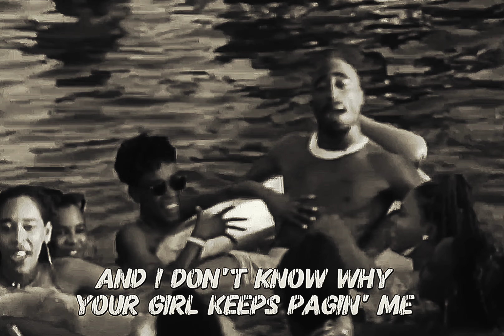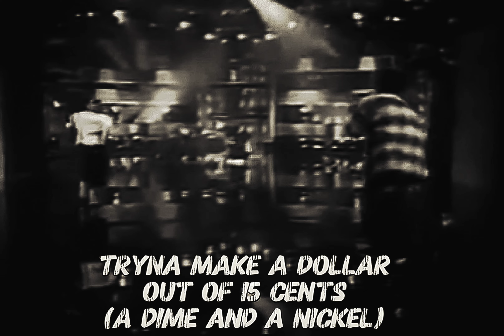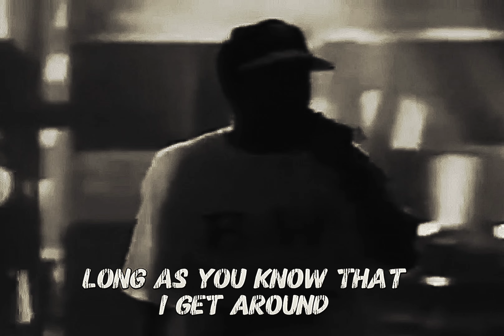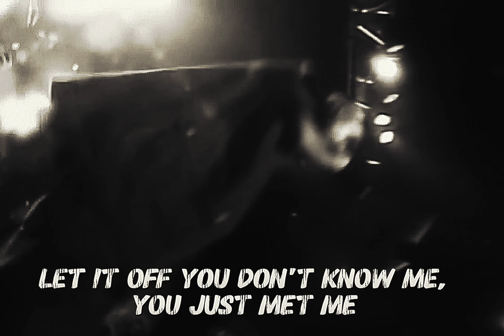2Pac - I Get Around (Bass Version)(DJ Organic Edit)(Dirty Lyrics)[High Quality Remastered] 4K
The Strictly 4 My N.I.G.G.A.Z’s Song 2Pac - "I Get Around“ Was Sampled Of, "Step in the Arena“ by Gang Starr. Produced by The D-Flow Production Squad. The Strictly 4 My N.I.G.G.A.Z’s Song 2Pac – "I Get Around“ Was Sampled Of “Impeach the President” by The Honey Drippers. Produced by The D-Flow Production Squad. 2Pac – I Get Around (Official Video) 1993

Album: Strictly 4 My N.I.G.G.A.Z.
Released: 1st April, 1993
Label: Interscope Records
Director: David Dobkin
Producer: Kieran Walsh

The Strictly 4 My N.I.G.G.A.Z’s Song 2Pac - "I Get Around“ Was Sampled Of "Computer Love“ by Zapp. Produced by The D-Flow Production Squad.
The Strictly 4 My N.I.G.G.A.Z’s Song 2Pac - "I Get Around“ Was Sampled Of "The Ladder“ by Prince and The Revolution. Produced by The D-Flow Production Squad.

Featuring: Digital Underground
Produced By: 2Pac & D-Flow Production Squad
Written By: Shirley Murdock, Roger Troutman, Larry Troutman, Shock G, Money B & 2Pac
Release Date: June 10, 1993
Video Direction: David Dobkin
Released by: Atlantic Records, TNT Recordings & Interscope Records
Composer: Money B, Shirley Murdock, 2Pac, Shock G & Troutman
Additional Vocals: Money B & Shock G
Arranged By [Rhythm Arrangement]: Shock G
Keyboards: Shock G
Drum Programming: DJ Fuze
Executive Producer: Atron Gregory
Samples: Gang Starr – Step in the Arena, Prince and the Revolution – The Ladder, The Honey Drippers (’70s Funk) – Impeach The President, Zapp (Ft. Charlie Wilson & Shirley Murdock) – Computer Love